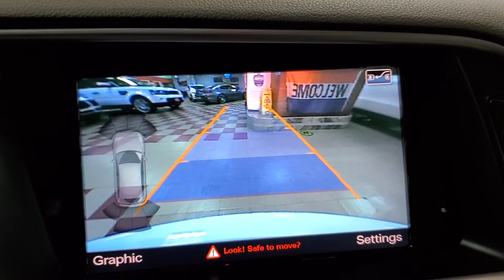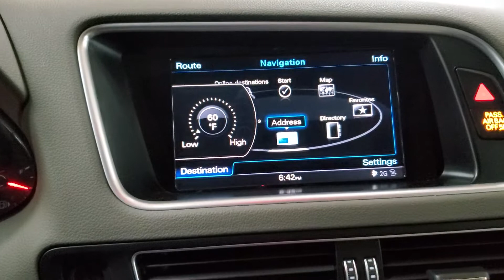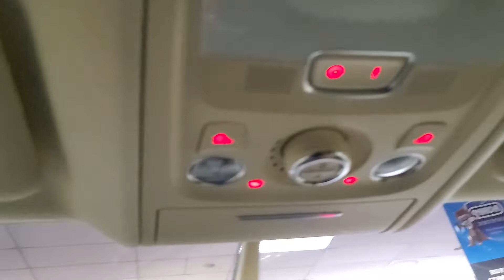2016 Audi Q5 Premium Plus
Navigation, All Wheel Drive, Panoramic Sunroof